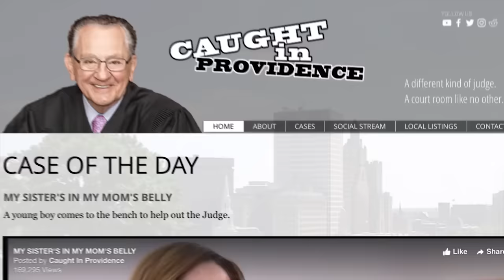I’m Not Going to Waste Your Time, I’m Guilty.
A woman who thinks she is guilty, gets a pleasant surprise!